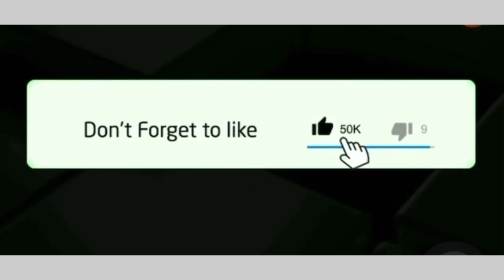Dineo Ranaka excited as her podcast would be available on BET Africa